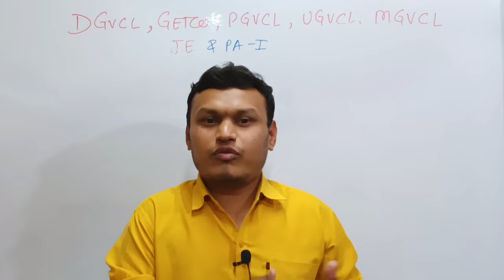DGVCL GETCO JE & PA-1 Syllabus માટે mail કરીએ.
GECTO DG PG MG UG recruitment 2024
junior engineer